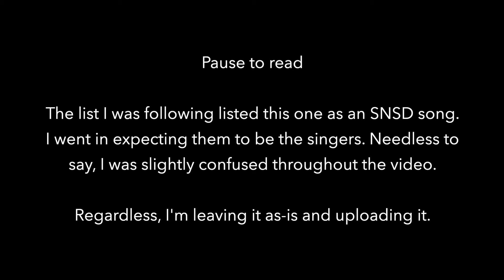[Reaction] 'Beautiful Girls (Feat. 유영진)' MV Girls' Generation 소녀시대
00:00 Intro
00:22 Reaction
05:04 Final Thoughts